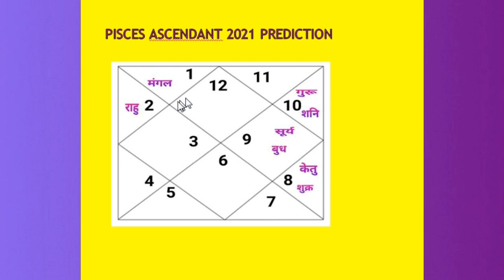Meen Rashi 2021(Meen Rashi 2021 in Hindi)Pisces Sign 2021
इस वीडियो में मीन राशि और लग्न के जातकों के लिए वर्ष 2021 के बारे में बताया गया है इस प्रकार के अन्य ज्योतिष संबंधी वीडियो देखने के लिए हमारे चैनल को सब्सक्राइब करें धन्यवाद.